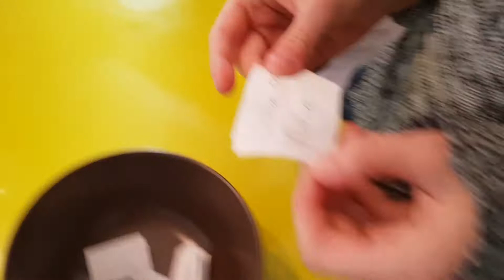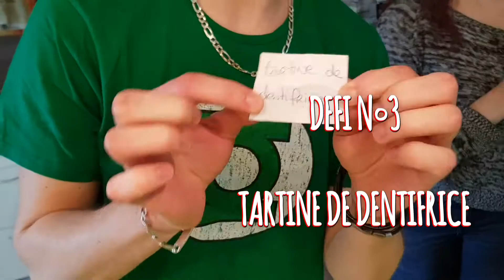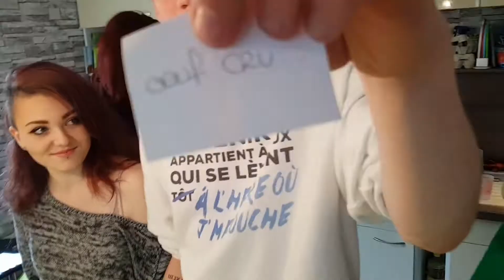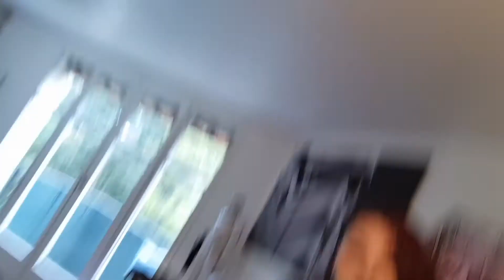LE DÉFI MORTAL KOMBAT !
Celui qui perd le combat a un gage !
Avec Emy, Vicky et Alex ;)